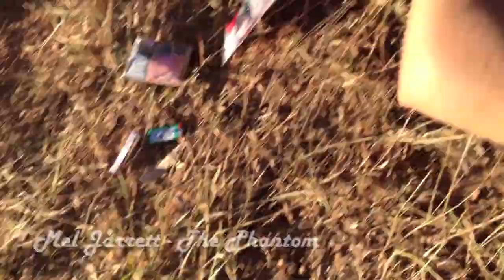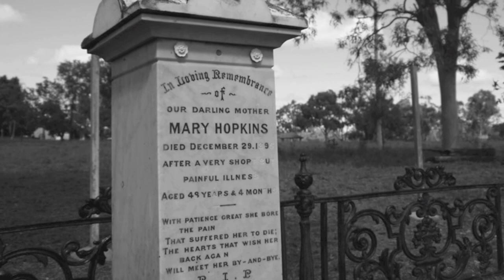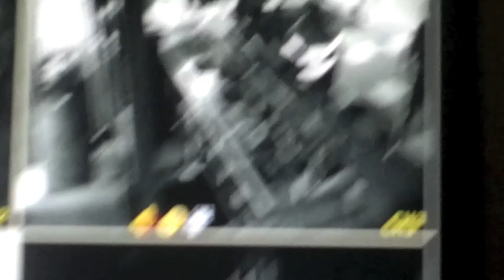Belyando Crossing Roadhouse - The Doco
A tongue in cheek documentary of our time at the Belyando Crossing Roadhouse in Queensland, Australia.

Thanks to Mudcats Blues Trio for letting us use their music.